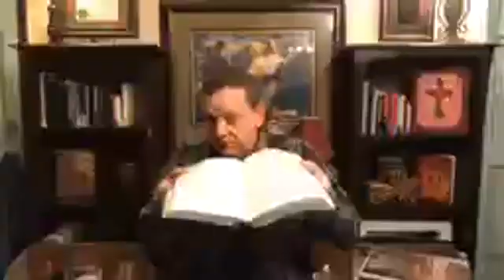Revelation Bible Study Session 15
The Harlot and Babylon/Beast